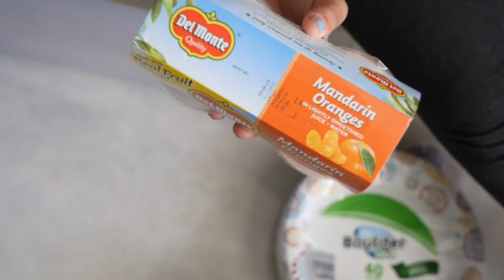Hurricane Irma 2017, Miami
Before and after Hurricane Irma in Miami. From September 8th to 11th, 2017